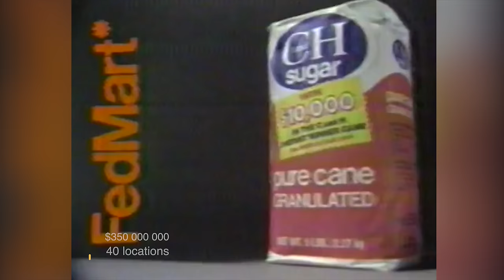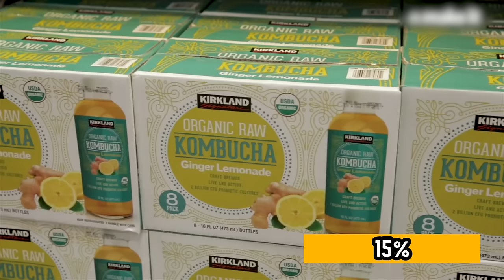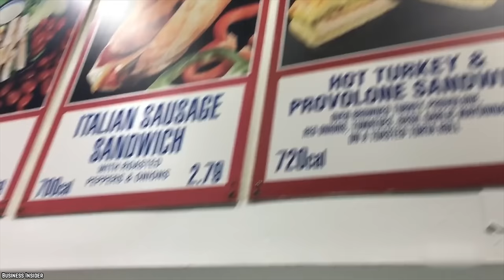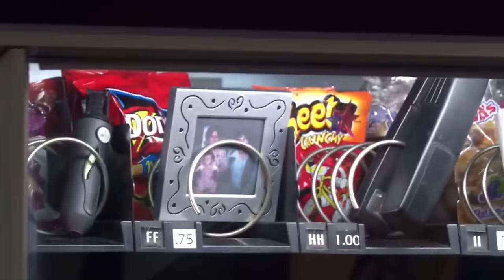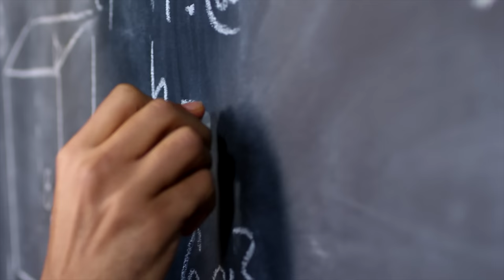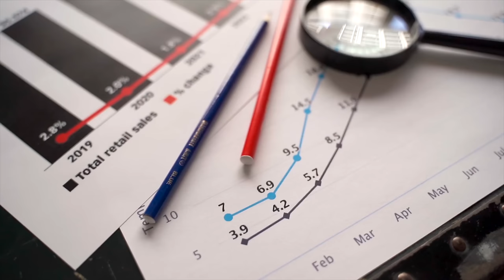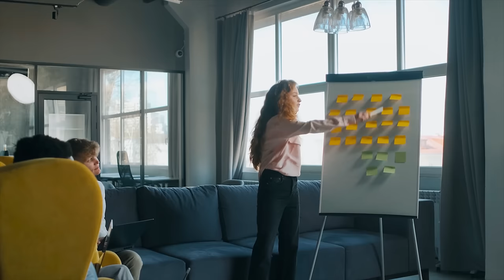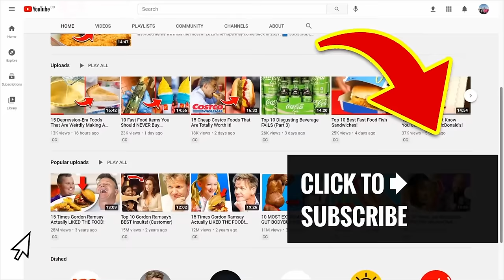10 Reasons Why Costco Is So Successful!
List of the top 10 reasons why Costco is so successful! There is no retail company out there quite like Costco, by breaking every rule of retail.

It’s not news to anyone: Costco has low prices, good quality items, and a cult following. But how? Well, here are 10 Reasons Why Costco Is So Successful!

It has been said that Costco warehouse has found immense success by prioritizing the interests of its customers and employees over those of its shareholders. If you enjoyed this video list of the top 10 reasons why Costco is so successful in the United states of America and around the world. Comment

TIMESTAMPS:
0:00 Reasons Why Costco Is So Successful!
0:20 Costco’s History
1:47 It Doesn’t Boost Markups
3:00 Two Words: Membership Fees
4:24 Costco Fans
5:47 Less Choice, More Bulk
7:23 It Makes Products Cheaper
8:52 It Treats Its Employees Well
9:56 It Cares About Its Customers More Than Its Shareholders
11:31 Costco is a Maze
12:55 It Doesn’t Advertise